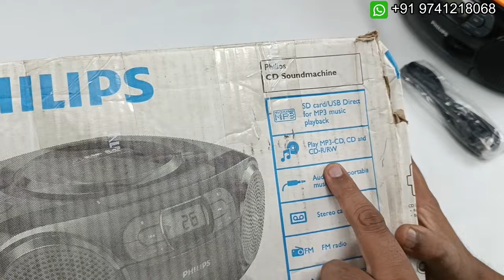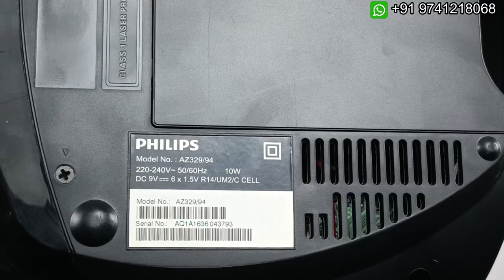Philips Sound Machine AZ329 For Sale! @Rs.3000/- Free Shipping | USB, FM, CD, MP3, Aux, Cassette, SD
Philips AZ329 Sound Machine for Sale!!!
Price Rs.3000/- Free Shipping PAN India (India Post)
Condition: Stock Lot fresh piece.
NO COD (No Cash on Delivery)